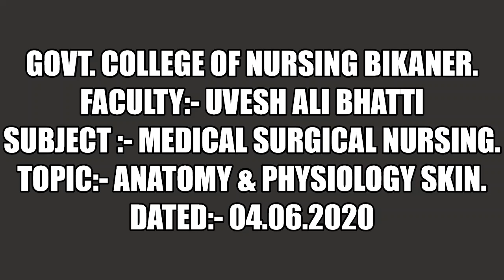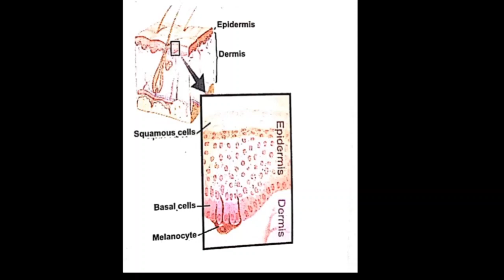Faculty:- Uvesh Ali Bhatti Subject :- Medical Surgical Nursing. Topic:- Anatomy & Physiology Skin.